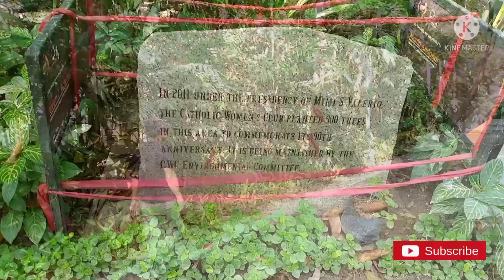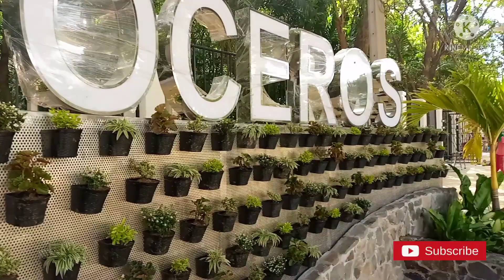PATHWAYS LED LIGHT KINAKABIT NA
Arroceros Forest Park update kinakabit na mga LED LIGHT sa Pathways kaya lalo maganda ito kahit gabi